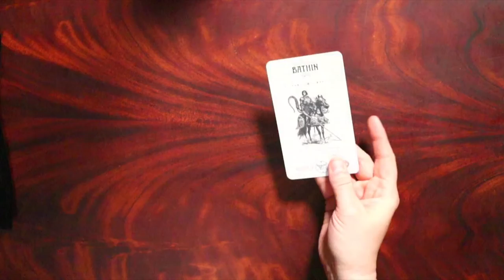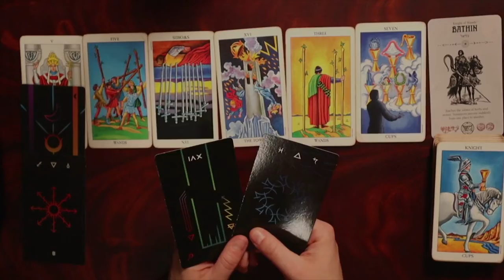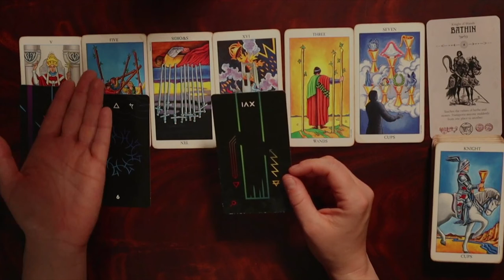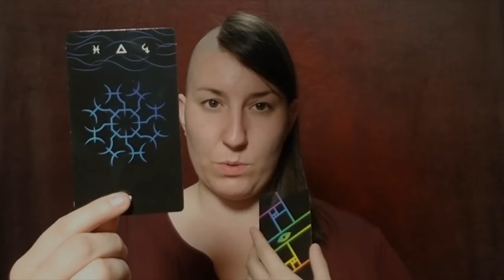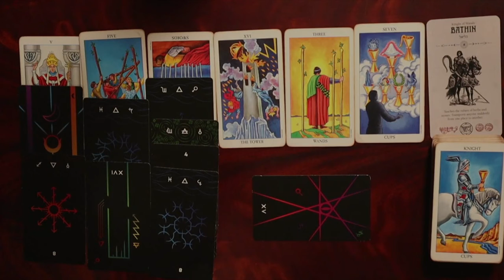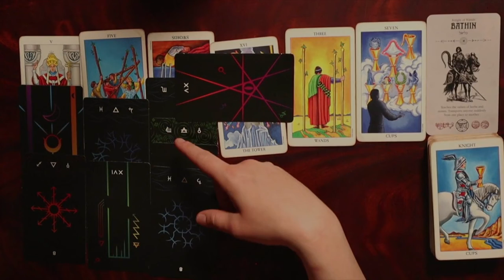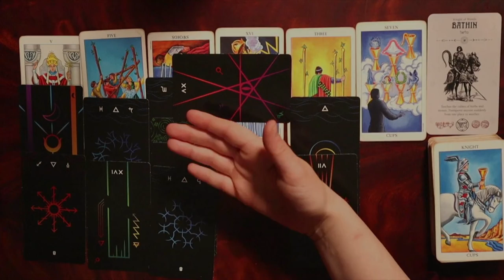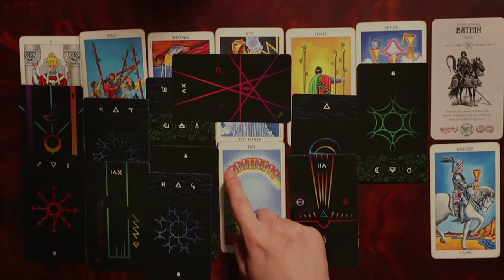Mid May#3 WHAT YOU NEED TO KNOW! Timeless Tarot Pick a Card Reading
HELLO GROUP #3 - IT'S MID MAY! LET'S FIND OUT WHAT YOU NEED TO KNOW? Pick-a-pile! Stay-a-while! Hear what the cards have to suggest!

This reading is Timeless Tarot - if you have found this even well after it’s been listed, this could be synchronistic, something could be in the messages for you.

Please remember these are General Readings and may not resonate for everyone. Note that every Reader is different and unique in their technique and style. Consider booking a private consultation for more accurate readings.

Decks Used Regularly:

The Radiant Rider-Waite Smith Tarot
Shadowscapes Tarot
Gothic Tarot of Vampires
Oracle of the Dragonfae
Sigil Arcanum - Spectrum Edition
Universal Law of Conscious Creation (Out of Print)